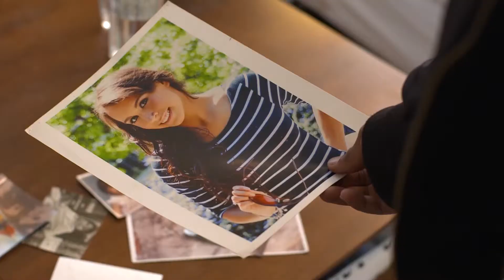Tricia Castañeda-Gonzales Sample Reel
Tricia Castañeda-Gonzales is a member of the University of Washington School of Drama Professional Actor Training Program Class of 2019.